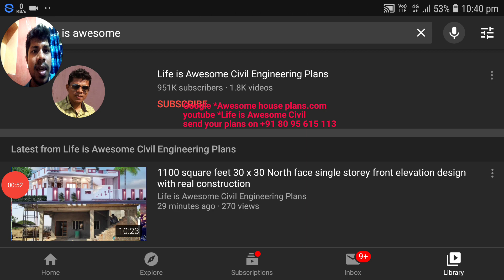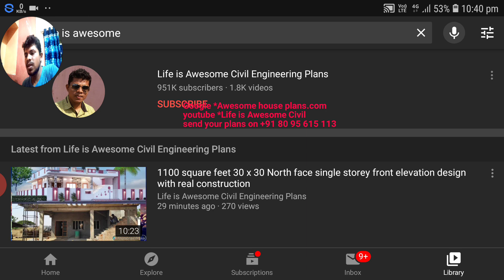25 x 30 east afec 2 bedroo. House plan with 3d front elevation design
Download PDF plans and interior  images of above vedio here

Civil Engineer Sushant 🌷

💐Life is Awesome Civil🌹

Like me on Face book page